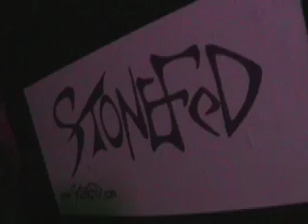STONEFED 1.25.08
STONEFED IN SLC, UT AT HOG'S WALLOW